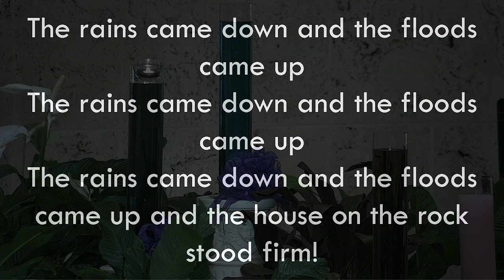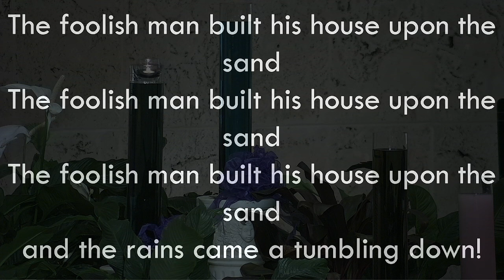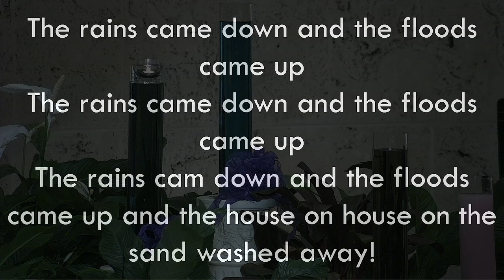First Week of Advent | Thursday December 5, 2024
Join us every weekday morning after 6:30am during Advent as we "Ready the Way of the Lord" and prepare our hearts to celebrate the mystery of the Incarnation!

Savor your morning cup of coffee with song, and a reflection to go along with each day's daily Gospel Reading. Not sure where to find today's Gospel?

And why wait to start the season of giving? Share these and all our Advent Season videos with anyone you know who could use a lift this Holiday Season!  Each video will be added to our Digital Advent 2024 Playlist!